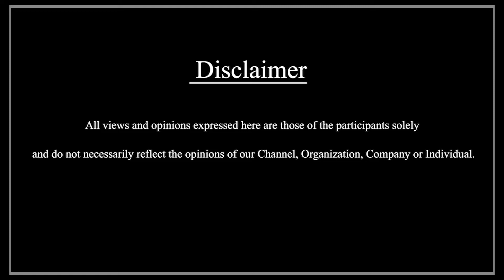29 June 2022 | ഇന്നത്തെ വാർത്ത | Today News